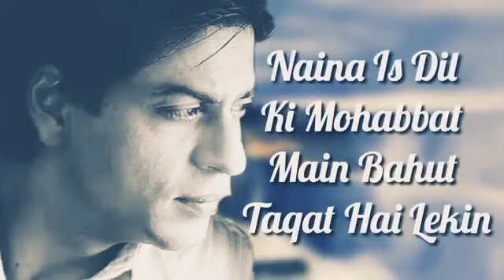Shahrukh khan best dialogue